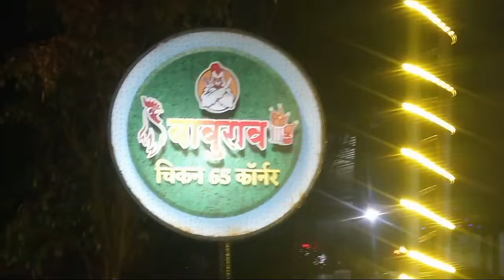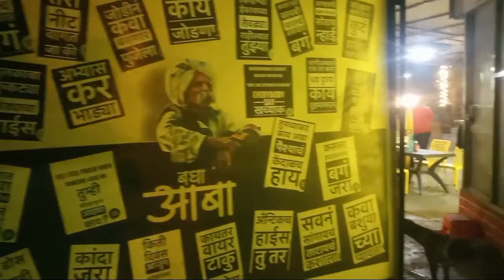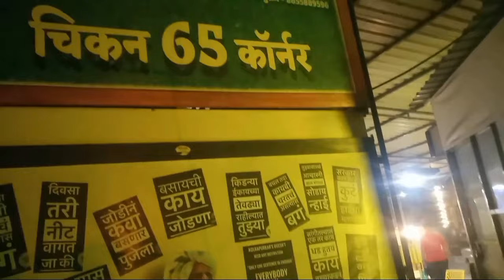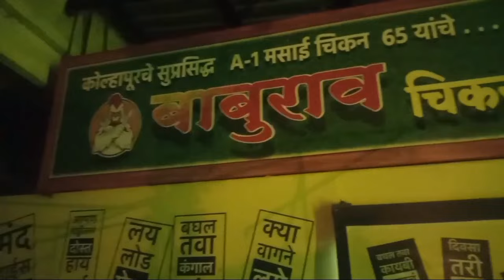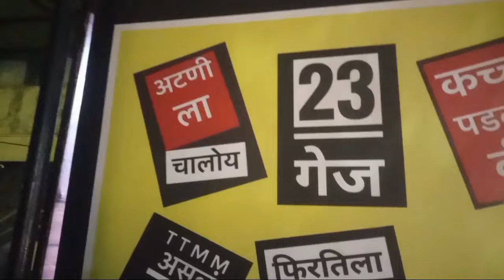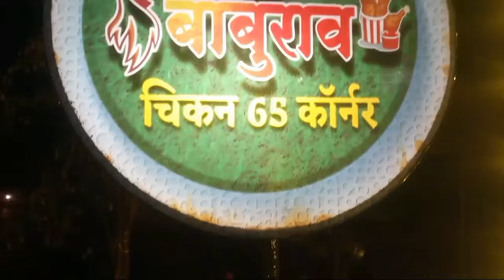बाबुराव मसाई चिकन 65 हुपरी hupari kolhapur VLOGGER MUBYAA NEW VLOG TEST & BEST QUALITY FOOD VLOG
बाबुराव A-1 मसाई चिकन 65 सेटर हुपरी आपेक्षा कॉर्नर जनता बाझार च्या शेजारी
65सेंटर चे मालक